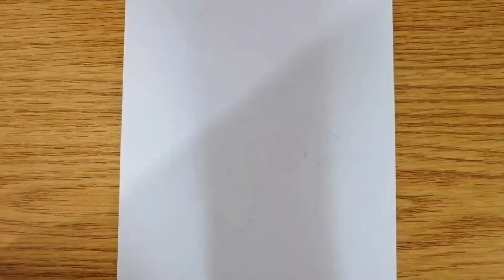How to draw Boss Baby